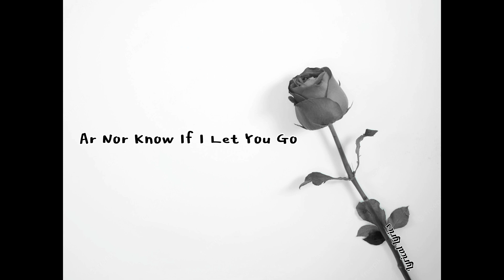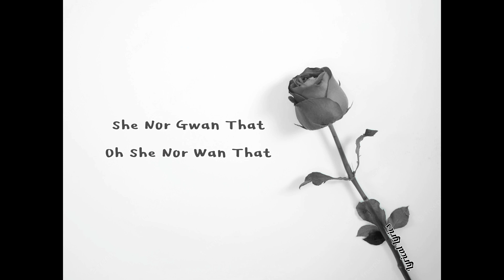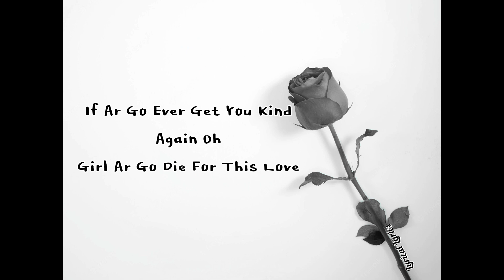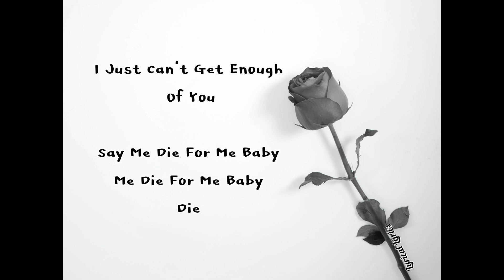Sadala-_- Enough Of You LyRiCs ViDeO